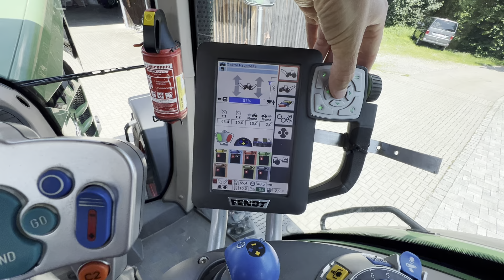Fendt 828 Baujahr 2013 RÜFA